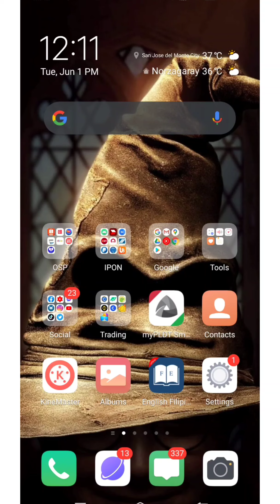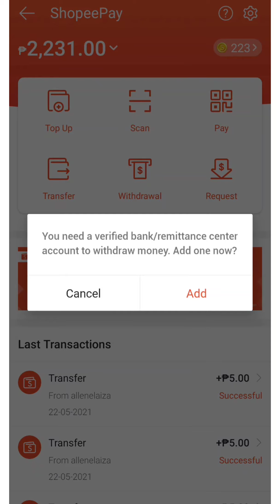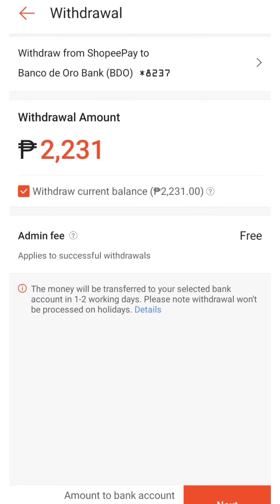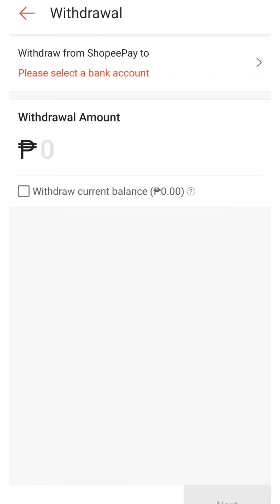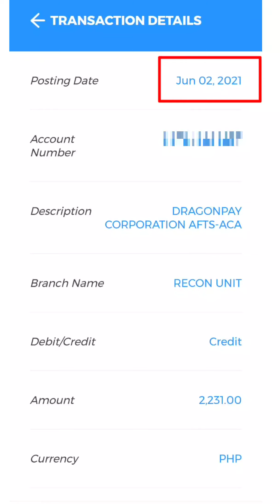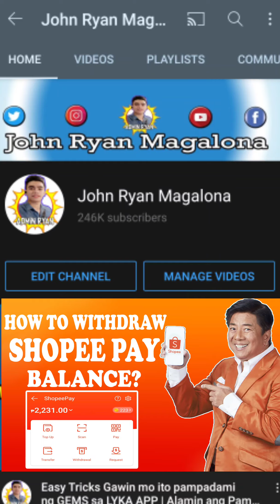HOW TO WITHDRAW SHOPEEPAY BALANCE | PAANO KUNIN ANG PERA SA SHOPEEPAY